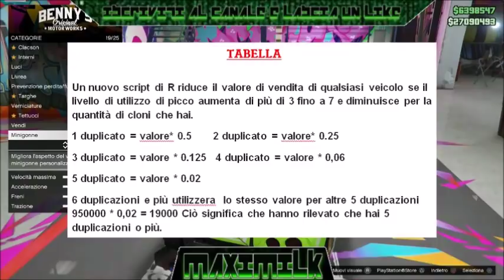GTA ON LINE 1.43 😱😱PERCHE LE AUTO VALGONO MENO??😱😱 DEVI VEDERLO